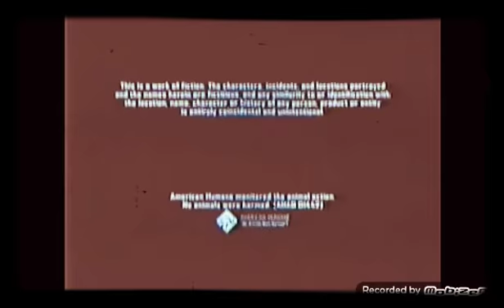8 August 2018